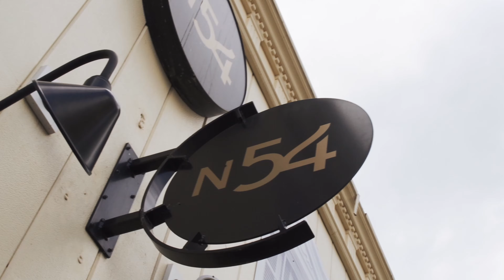North 54 Commercial | 2 Rivers Creative 2022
Video Commercial produced for a local restaurant.